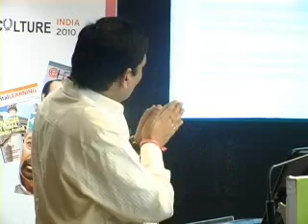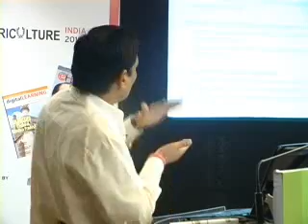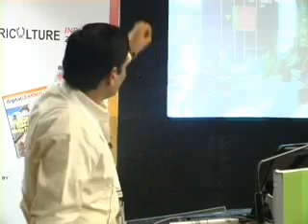7 Dr L P Semwal